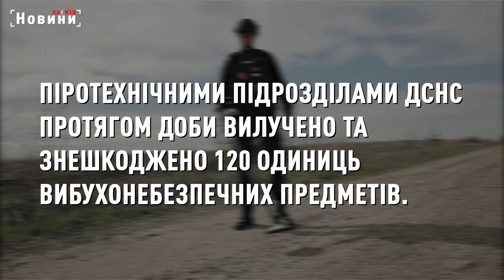Оперативна інформація по Харківській області від рятувальників ДСНС станом на 22 квітня